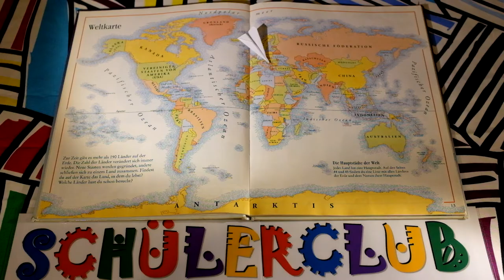WIR BASTELN MASKEN-JAPAN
Hallo liebe Kinder und Freunde der Maskengeschichte!
Wir freuen uns auf die weite Reise nach Japan.
In diesem Film lernen wir gemeinsam etwas über Japan und erstellen zusammen eine japanische Maske!

Wir brauchen:
Einen Pappteller
Schaschlikspieß
Schere
Leim (wenn nötig)
Klebestreifen
paar Stifte

Wir werden uns freuen zu sehen, was ihr am Ende erstellt habt!

Wir freuen uns auf die nächste Reise. Euer Schülerclub aus Schöneweide.